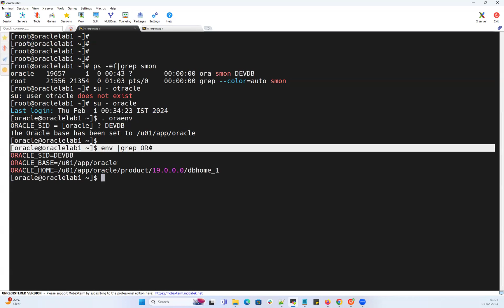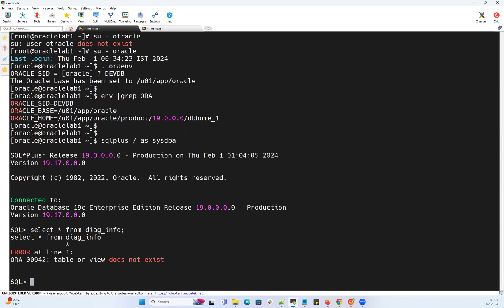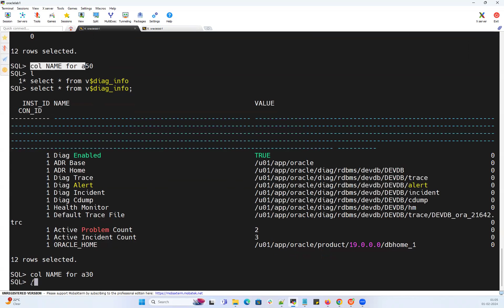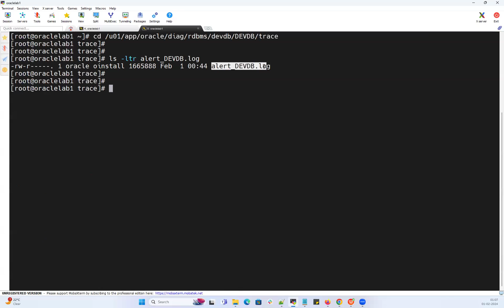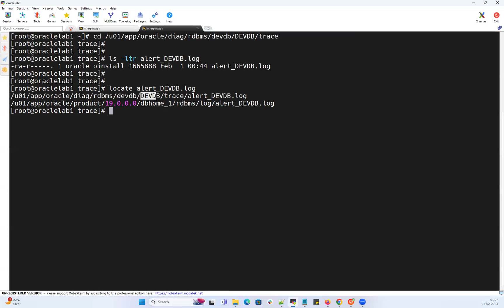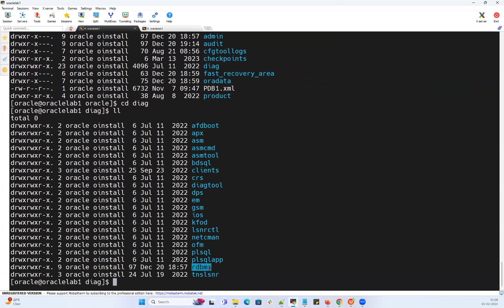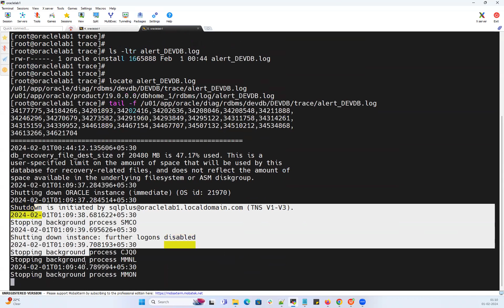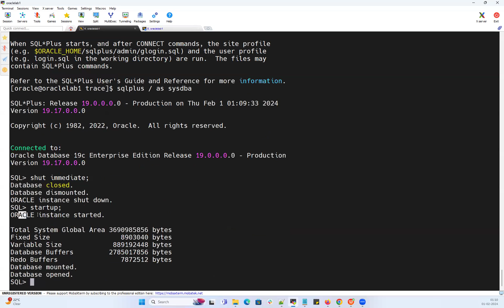Find database alert log?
Regards,
Mallikarjun Ramadurg